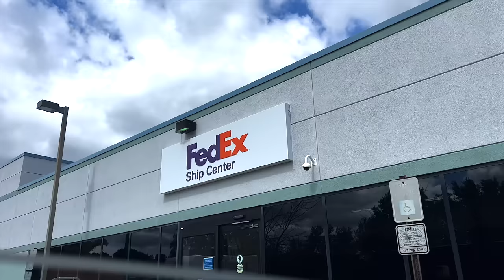CLEAN GIRL LOOK +BABY #2! Vlog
Hi my babes!! Today I am back with a little tutorial / vlog from last weekend!! I've been loving this 'clean girl' look as of lately. It's super easy to do when your in a rush or even If you just want to throw yourself together. In the olden YouTube days we called this natural makeup but I'm trying to keep up with the current lingo lmao ;P I hope you enjoy this video!! Love you guys so much! See you soon XOXO Carli

SEEN IN THIS VIDEO:
Carli Bybel medium bronzer palette
eyeliner
ai lip liner

sublime two piece target
water table
Loona Balloons for balloons